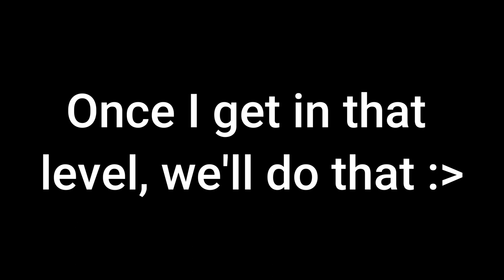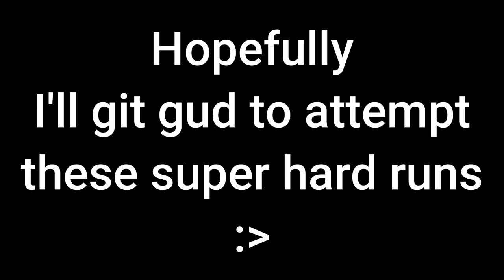AC6: JAILBREAK AC VS CATAPHRACT/ HANDLER WALTER